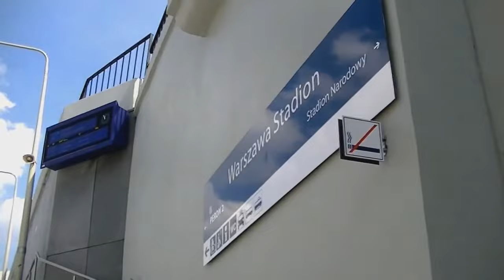Stacja PKP "Warszawa Stadion"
Film prezentuje stację "Warszawa Stadion" po generalnym remoncie, oddaną do użytku 5 maja 2012. Stacja jest częścią warszawskiej linii średnicowej, oraz Linii 448 Warszawa Zachodnia -- Warszawa Rembertów. W filmie zobaczymy również EN 57-1044 Kolei Łódzkich, ET22-715 Przewozów Regionalnych, oraz okolice Stadionu Narodowego.